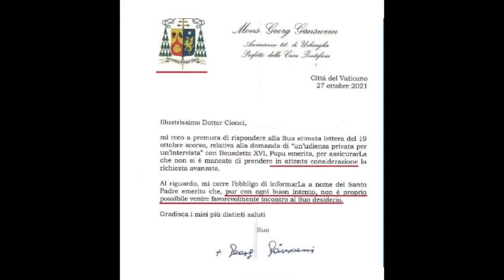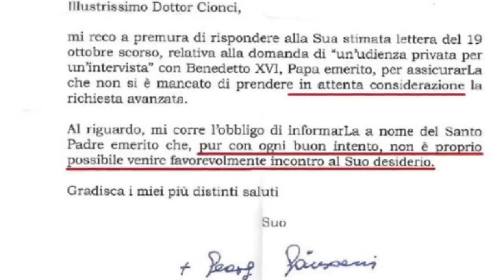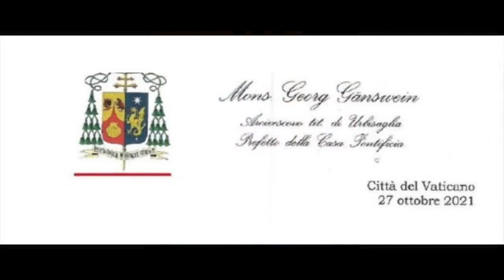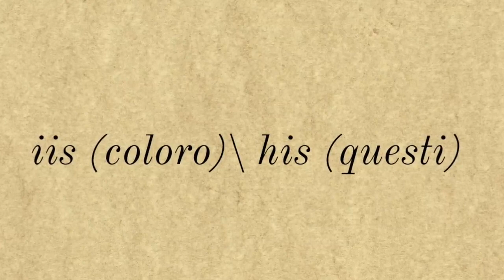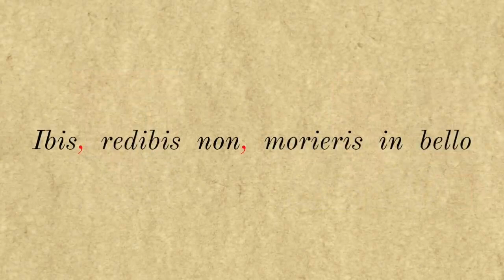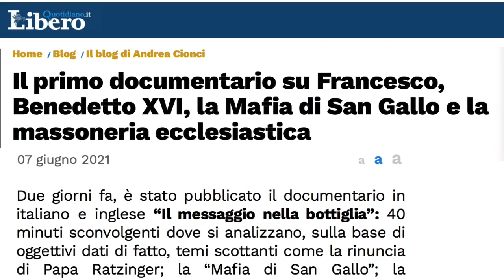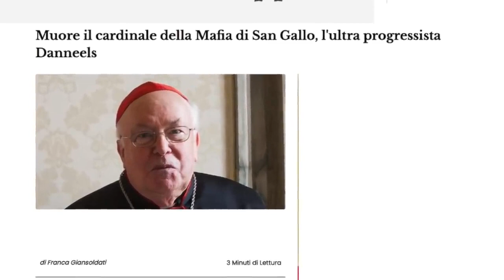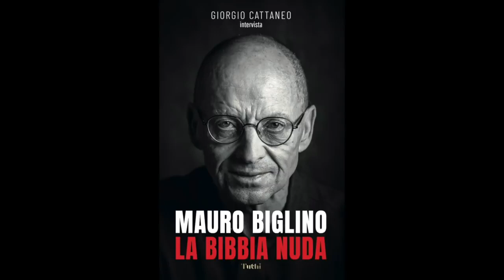Mauro Biglino, Matteo Corrias | Codice Ratzinger - Mafia di San Gallo.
Gli autori tornano ad analizzare la questione delle dimissioni di Papa Benedetto XVI alla luce delle recentissime acquisizioni.
📌 Tutti i materiali relativi all'inchiesta di Andrea Cionci sulle dimissioni di Benedetto XVI sono reperibili sull'account Twitter consultabile da tutti
📌 L'inchiesta completa di 60 capitoli si trova in fondo a questo articolo